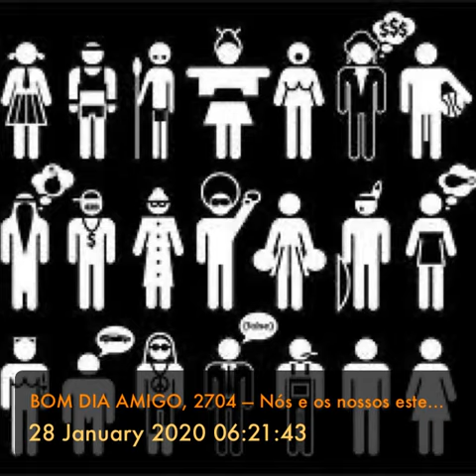BOM DIA AMIGO, 2704 — Nós e os nossos estereótipos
BOM DIA AMIGO, 2704 (Israel Belo de Azevedo)
“Prefiro ser um homem de paradoxos que um homem de preconceitos”. (Jean-Jacques Rousseau)

Nós e os nossos estereótipos

O veterano subia por uma rua, quando viu ao longe um menino, abaixo certamente de 20 anos.
Uns dias antes, tiveram uma longa conversa sobre a vida e a Bíblia, a razão e a fé, a liberdade e o compromisso.
Pouco depois, o rapaz mandou um pequeno texto ao veterano, que ficou assombrado com a precisão do pensamento, a lucidez da forma, a polidez dos parágrafos, a graça da gramática, pelo que respondeu, maravilhado: “magnífico”.
Mais uns dias, o menino prometeu:
— Precisamos conversar de novo.
E agora vinha ele, franzino, calçada abaixo.
Seguia para algum destino, trajado de bermuda, camiseta, chinelos baratos e o cabelo pintado de um amarelo, que o olhar do veterano classificou secretamente de “horrível”.
A silhueta não combinava com alguém que pensava tão bem e tão bem se expressava.
Teve o veterano que pensar como se deixara levar pela força do estereótipo.
Idealizamos como as pessoas devem ser.
Imaginamos com o que as pessoas devem se parecer.
Ficamos confusos quando nossas impressões sobre as pessoas são superadas pela realidade.
Se não nos corrigirmos, deixaremos de ouvir quem muito tem a nos dizer.
Se nos mantivermos fechados para quem é diferente de nós, deixaremos de aprender.
Se não nos cuidarmos, nosso estereótipo vai em preconceito se converter.
Pouco importa o jeito como uma pessoa anda, a roupa que usa, o adereço que põe sobre o seu corpo, que é o que podemos ver.
Numa pessoa o que vale é o seu caráter, a sua competência, a sua criatividade e a sua compaixão — é isto que devemos nos esforçar para perceber.

“Com o critério com que vocês julgarem vocês serão julgados; e com a medida com que vocês tiverem medido vocês também serão medidos”. (Mateus 7.2)

Bom dia!!